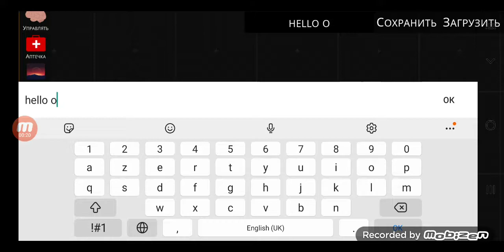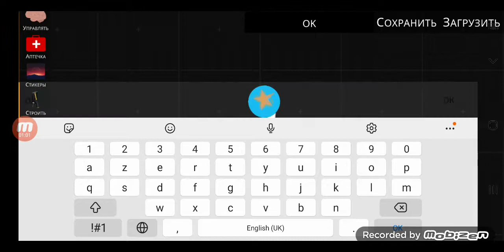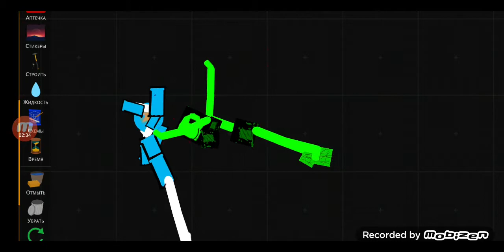dino park 3 серия 2 сезон (оффицер тоже не справился с евил дримом)